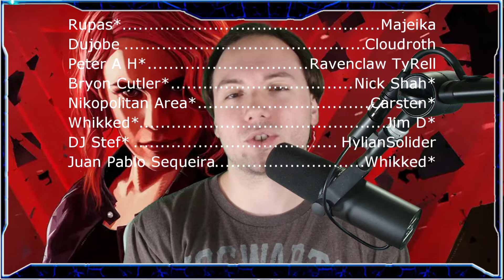Updates On Max Payne 1&2 Remake, Control 2 & Alan Wake 2 Progress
Let's talk about some Remedy Game updates. We have new stages of development for Max Payne's remake, Control 2 and Alan Wake 2 still not making a profit.